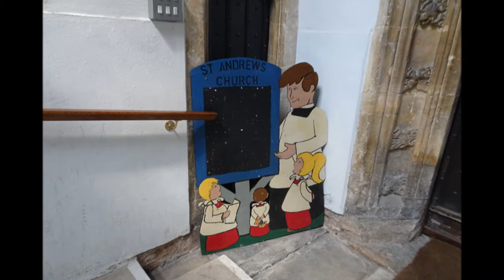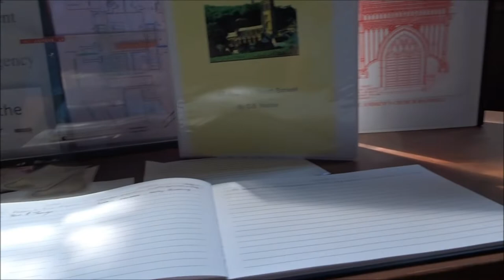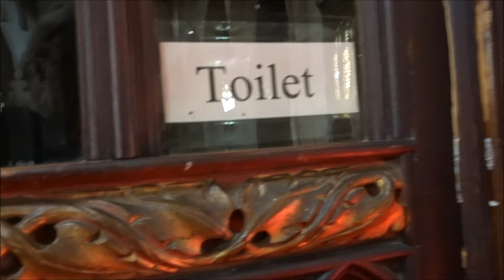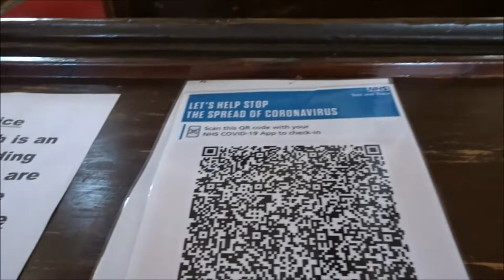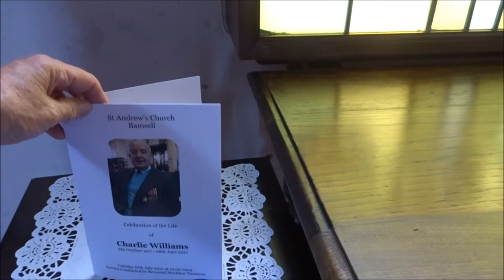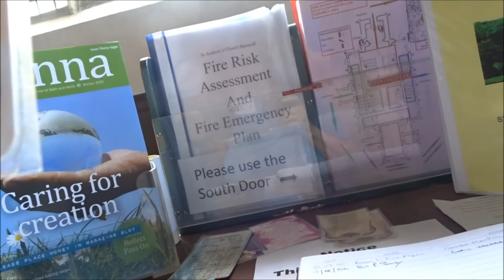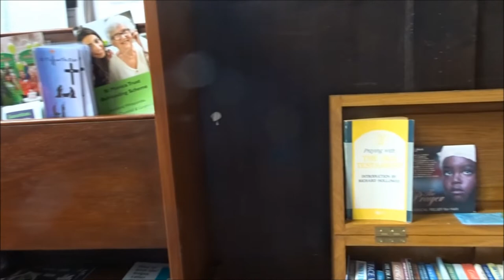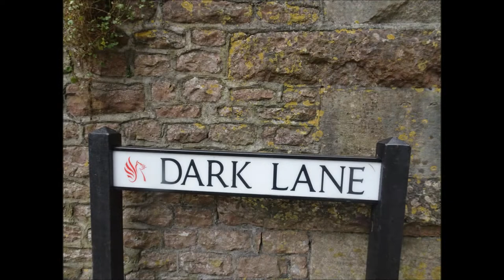Banwell Hutton Walk in the Countryside Part II, 'St Andrew's Church & Castle'by Sheila, Aug 4th 2021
Banwell full of history, mystery, myths and legend---some historians debate the birth place of St Patrick here and very close within the Iron Age Hill Fort and marked in the form of a large cross embedded in the ground constructed in his memory. A man called Harry Jelley has done much research on this topic and his writings can be found 'The birth place of St Patrick' 1998 with St Patrick we are of course going back much further than than the present church of St Andrew ( why not called St Patrick?)---back to the early Christian times when the Romans were departing , when invaders like the Anglo Saxons were arriving and the whole of Wessex was under siege---frequent raids took place here over many many centuries King Alfred was here and a very early church---the present church was mainly created in the 15th c. my earlier videos from 2020 have further images and details---the River Banwell here has also played a significant part in the history here and travels all the way to Woodspring Priory where it enters the sea, the Bristol Channel where many rivers meet...The village had several mills around the spring waters, the source of the river Banwell and mentioned right back to the Doomsday Book. The church font is one of the few features from the 12th.c church---in the middle ages the church was highly decorated and with some original stain glass remaining from this period in its history...the church has a pamphlet written by David Bromwich in 1976 with references to more detailed descriptions of the church and its locals.
Anyway I observe the masonic imagery as I pass over the threshold of the church doorway and enter the church eager to create a small video before the possibility of other visitors arriving non came on this visit The 2020 video will be longer and more detailed---today's 2021 visit was part of my Summer stroll from Banwell to Hutton along old tracks and bridleways, thru woods enjoying the brief episode of Summer warmth , blue skies and sunshine. I light a candle for family and friends and for World Peace...I leave the church and pass thru the churchyard looking back at the statue of William Beard with the aim of visiting the Beard Stone on Banwell Hill later in the walk ...the walk continues as I wander up Dark Lane towards Banwell Castle---this is a quiet lane with big houses and gardens and close to the Hill Fort at the top of the lane is a very busy and potentially dangerous road junction on a steep bendy hill linking Banwell to Winscombe---to my amazement and horror I witness a beautiful hen peacock and her little troop of babies calmly crossing the road from the castle to visit the Wood of the Hill Fort they are allowed access unlike the rest of the public the woods surrounding the plateaux hillfort are being parceled up and sold and Private signs are everywhere a local Jewel denied to the locals and visitors apparently. Anyway the Peacocks are safe and enter a woman's garden that backs onto the wood---the woman told me this is a common occurrence and has happened for years---the peacocks belong to the castle---soon I am greeted by more peacocks--a gorgeous male peacock in all his glory also crosses a smaller road and then jumps up onto the castle wall as for the castle it was closed for tea and cake but does hold weddings etc. it has a timeline back to 1750 and has passed hands several times no doubt the land here holds more information about any previous fortifications on Wint Hill--a roman villa was discovered nearby in the 1990s...more info to be found online folks anyway I leave the castle area heading for more peace in the countryside with its magnificent views as will be seen in the video to follow...